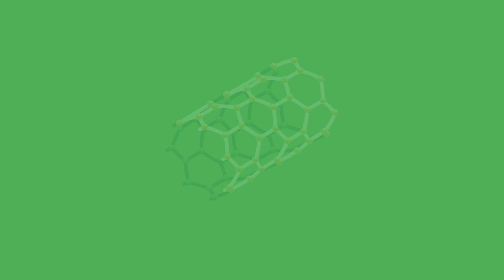[Taxe d'apprentissage] Soutenez l'Icam site de Grand Paris Sud en fléchant la taxe d'apprentissage !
La taxe d'apprentissage, une aide majeure pour l'Icam et les talents de demain ! Dans cette vidéo, découvrez comment cet apport essentiel a permis la concrétisation de projets innovants et formé vos talents de demain, sur le campus de Grand Paris Sud.

Pour en savoir plus sur la taxe d'apprentissage 2023